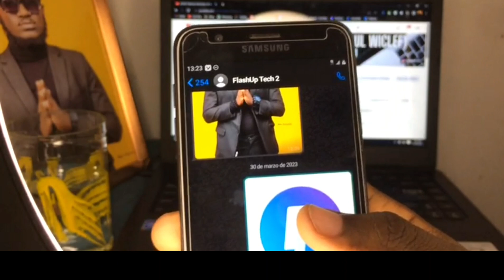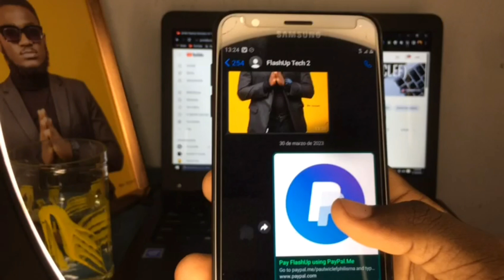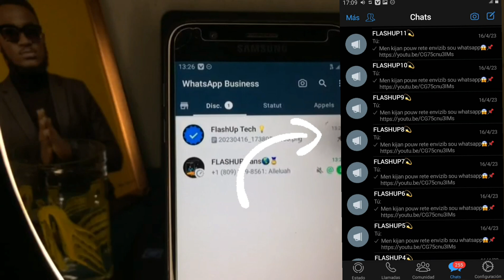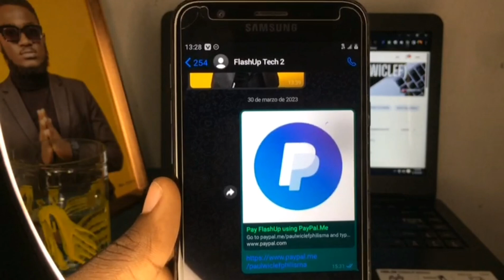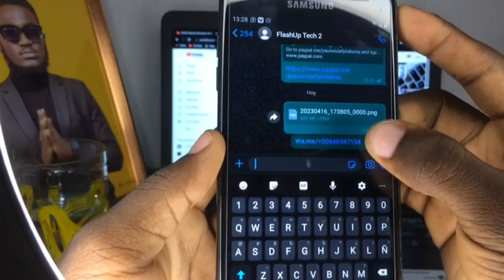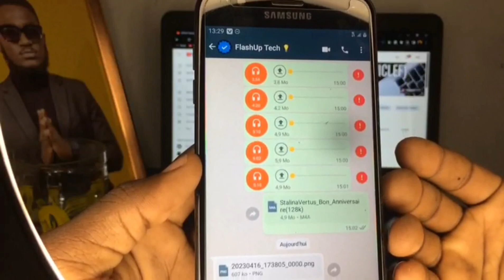3 GWO SEKRÈ WHATSAPP OU DWE KONNEN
Nan video jodia nou pote 3 astis Whatsapp ou dwe konnen :
1- Kòman pouw voye yon imaj sou fòm DOCUMENT
2- Kòman pouw kreye BROADCAST
3-Kòman pouw kreye yon lyen vers kont WHATSAPP
Men kijan video a repati⏳
0:00. Intro
0:45. Envoyer une image sous forme de document
1:51. Comment Créer un broadcast
3:28. Créer un lien vers whatsapp
5:28. Outro
Isit la nou pale de teknoloji pa pase sanw pa abone✅